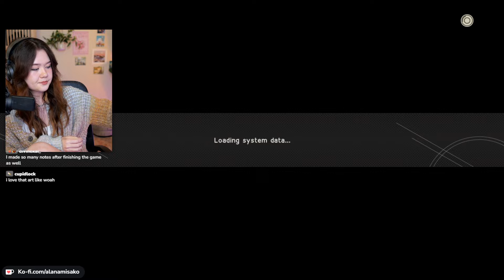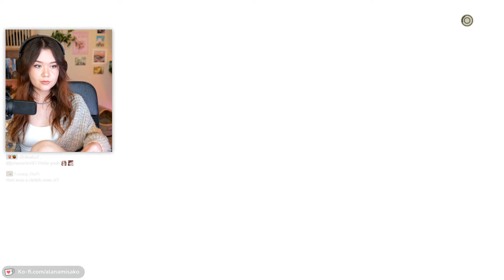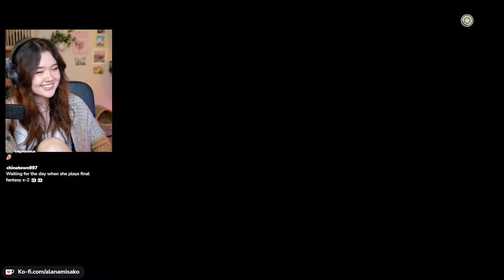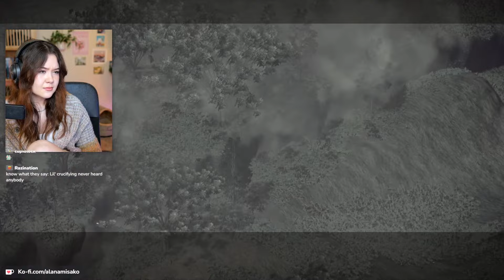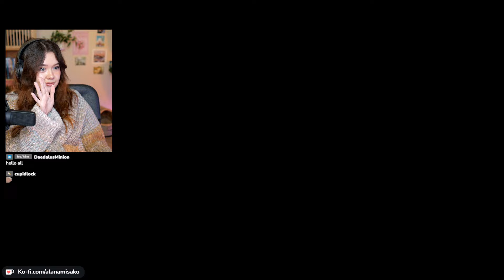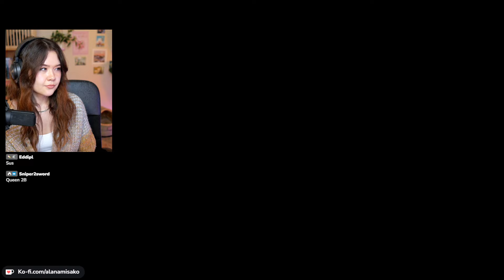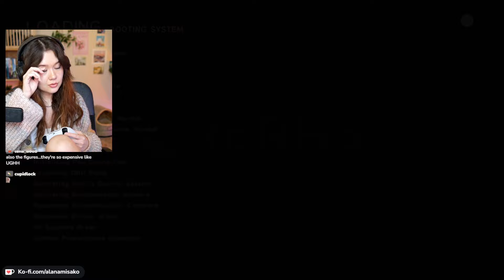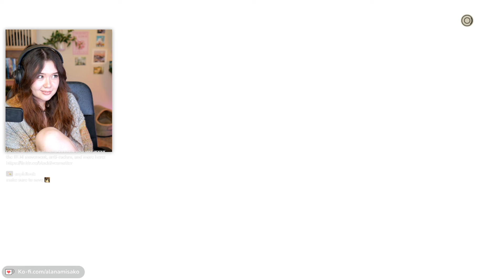Nier: Automata - First Playthrough (Part 5)